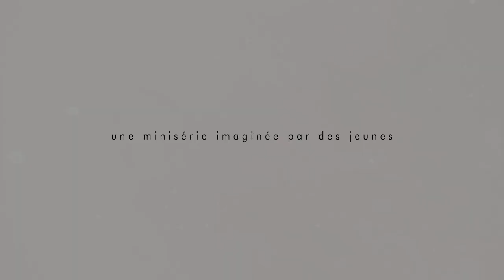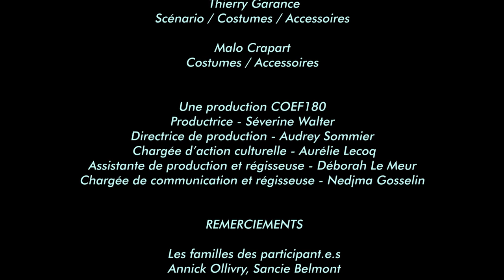TJ5 minisérie - INTRA MONDE - EP01 Le sang bleu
Le parcours cinéma que propose COEF180 s'articule autour du voir et du faire : réalisation d'un film, parcours en festival (Travelling à Rennes)

Pour sa résidence "faire" un film, 13 jeunes de la promotion 2023 de Tournez Jeunesse ont écrit/interprété/tourné une mini série pour les réseaux sociaux de 7 épisodes de 3 minutes ainsi qu'une version cinéma de 3 épisodes de 9 mn, 2x 6mn et un making of.

Cette vidéo propose la diffusion de l'épisode 1 :
Le sang Bleu

La résidence est accompagnée de professionnel.le.s du cinéma.

PARTICIPANT.E.S

RÉALISATION / INTERPRÉTATION / COMPOSITION
Adrian Thomas,
Louise Guitard,
 Manon Zaltron,
Luna Mercier,
Charlie Buffétrille,
Géraud Séné,
Iseult Henaff,
Erwan Boiron
, Anouk Merel Fiorina
Clémence Colléaux
, Aya Gonce,
Djack Hazan Gueguin,
Oriane Gendrot

INTERVENANT.E.S

RÉALISATION - Bui Film // Marraines de l'édition

Julia Bui N’goc -
Scénario / Mise en scène / Costumes-accessoires  / Post-production

Maï Bui N’goc -
Image / Scénario

Franck Ollivry -
Montage son / Sound design / Mixage

Bastien Colin
Making of / Drone / Prise de son
Thierry Garance -
Scénario / Costumes / Accessoires

Malo Crapart -
Costumes / Accessoires

Une production COEF180
Productrice - Séverine Walter
Directrice de production - Audrey Sommier

Chargée d’action culturelle - Aurélie Lecoq
Assistante de production et régisseuse - Déborah Le Meur
Chargée de communication et régisseuse - Nedjma Gosselin

REMERCIEMENTS

Les familles des participant.e.s

Annick Ollivry
Sancie Belmont

La ville de Saint-Malo

Direction de la culture
                Musée d’histoire de Saint-Malo
Direction de la communication
Direction enfance jeunesse
                Pôle Jeunesse
                Espace Jeune
Direction du Patrimoine

FINANCEURS
FONJEP
Ministère de la culture et de la communication
CNC
Agence nationale de la cohésion des territoires
Région Bretagne
Dispositif : Passeurs d'images
UFFEJ Bretagne
Saint-Malo Agglomération
Département Ille et vilaine
Emeraude Habitation
Association quai des bulles